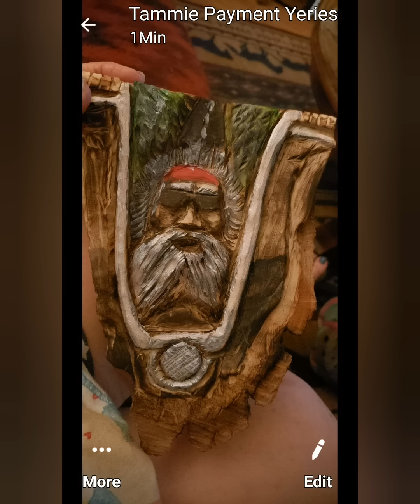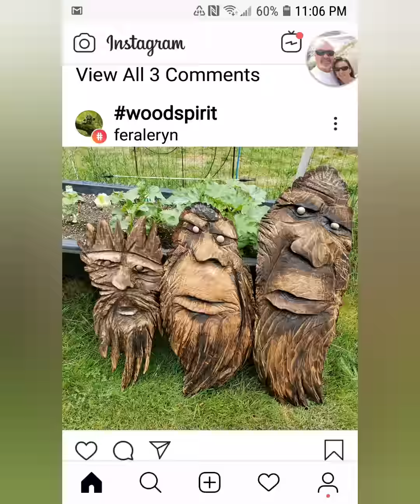#-2 NEW WOOD SPIRIT CARVERS VIDEO!! woodcarving dremel carving, woodspirit carving. Kutzall carving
The second video of the worlds new wood spirit carvers, thanks for the pics everyone and I hope u enjoy the video!!

Kutzall
carving burs I use link,